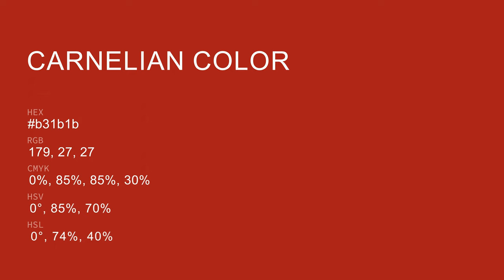Carnelian color b31b1b hex color - Red color - Cool color b31b1b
What color is Carnelian ? b31b1b hex color - Red color - Cool color b31b1b

Hex b31b1b Color Code is also known as Carnelian color.

Hex b31b1b Color code in RGB color code model is created after adding 70.20% red color, 10.59% green color and 10.59% blue color.
Hex b31b1b Color code in CMYK color (process color) code model is generated after subtraction of 0% cyan, 84% magenta, 84% yellow and 29% black.